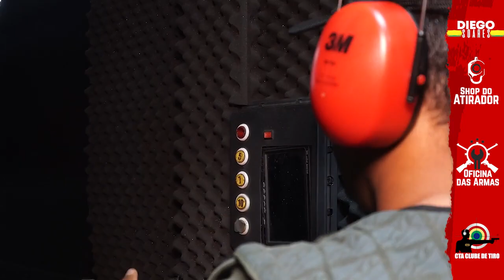Veja a Conclusão do evento de pré-lançamento das munições Polymatch.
As munições Polymatch, são o mais recente desenvolvimento da CBC em produtos exclusivos para treinamento. Os projéteis são revestidos por uma camada especial de polímero, sem exposição de chumbo, com consequente redução da emissão de fumaça no disparo e do acúmulo de resíduos de chumbo no cano.
Sejam todos bem vindos ao Canal Guerreiro de Selva oferecemos conteúdos de vital importância a todos que possuem armas de todos os calibres.
Postamos em vídeos informativos e demonstrativos,  assuntos relacionados a este tema, tais como leis, procedimentos para o uso através de outros canais.
Temos que estar preparados e cumprir a legislação em vigor.
Inscrevam se comentem compartilhem e de um gostei, assim ajudará este canal dando lhes informações preciosas a este tema.
Welcome to the Jungle Warrior Channel, we offer content of vital importance to everyone who owns weapons of all calibers.
We post in informative and demonstrative videos, subjects related to this topic, such as laws, procedures for use through other channels.
We have to be prepared and comply with the legislation in force.
A big hug to everyone.
Todos os créditos ao CTA clube de tiro.